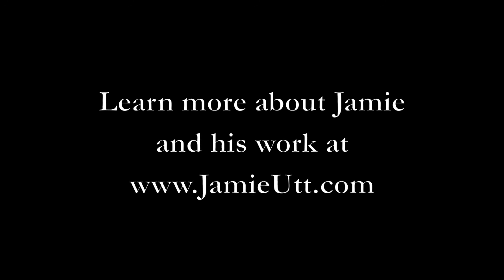Who is Jamie Utt? A Message to Dolores Middle School Parents and Families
Jamie Utt is a diversity and inclusion consultant who will be working with the students of Dolores, Colorado on April 8th and 9th.

This video is for parents and families of Dolores Middle School students to give them an idea of what to expect in the programming.

We hope you will also attend a parent program at the school library on the evening of April 8th.